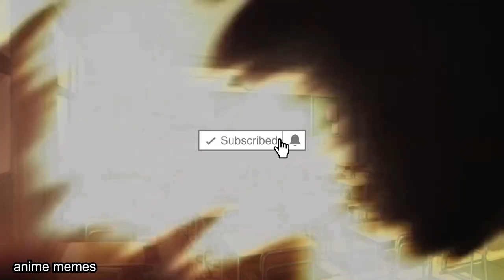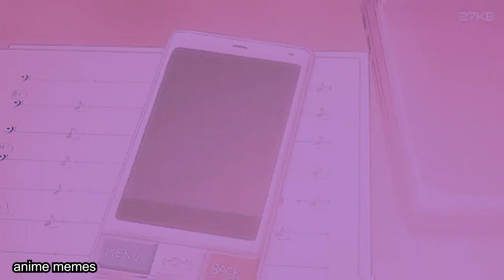Wholesome Animememes V9